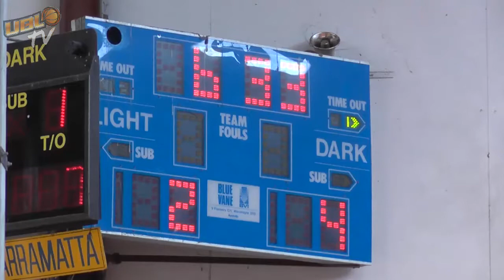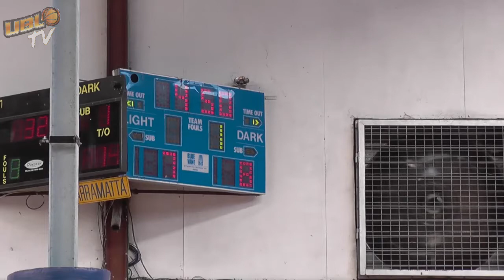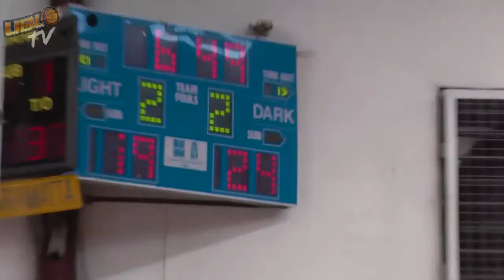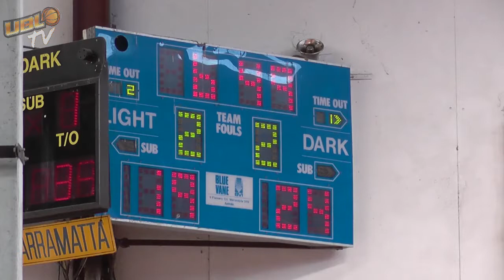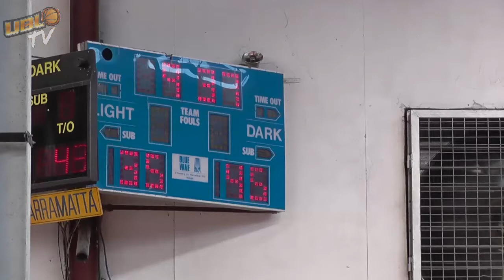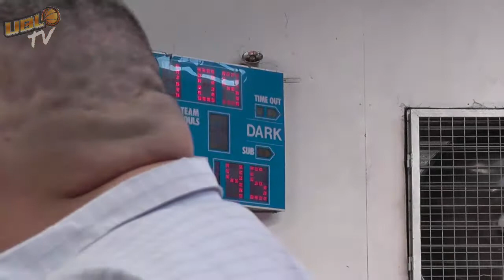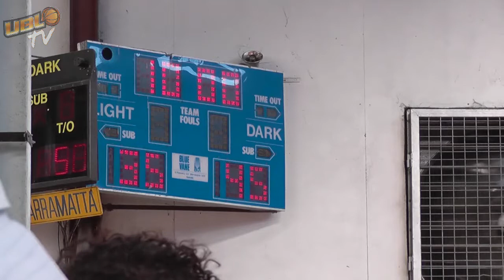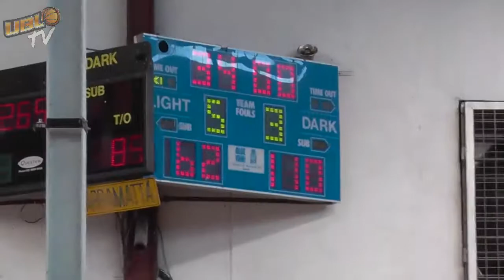UBL TV S02R19 Cobras v Hoops